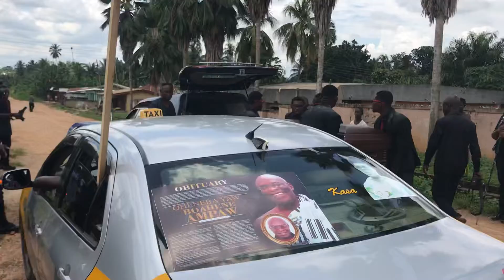AWO YAA FATHER ON THE WAY TO ☠️☠️☠️☠️☠️☠️☠️☠️☠️☠️☠️☠️☠️